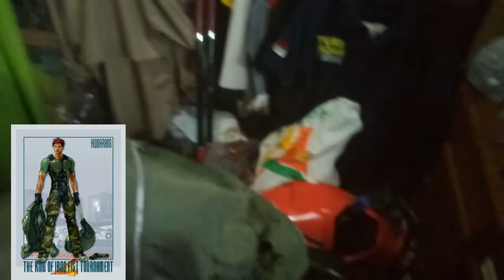Prepare Karawang Toys Fair 2019 Sobat Kaze sampai ketemu ya !!!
yo siap - siap Karawang kita berangkat :D

Follow Silverkaze or SchatzKaze on :

Instragram ► silverkaze